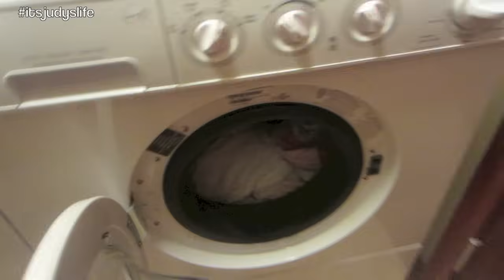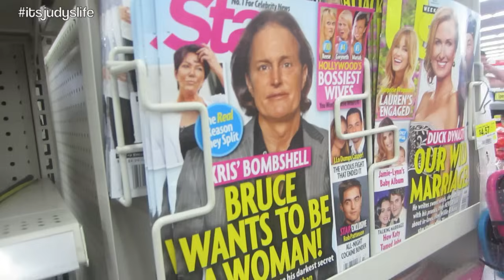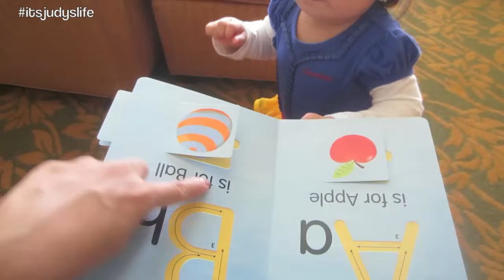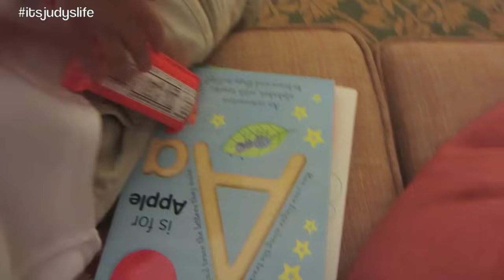Julianna's FIRST Swim & Trick or Treating! - October 31, 2013 - itsJudysLife Vlog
Vlog Camera We Use: